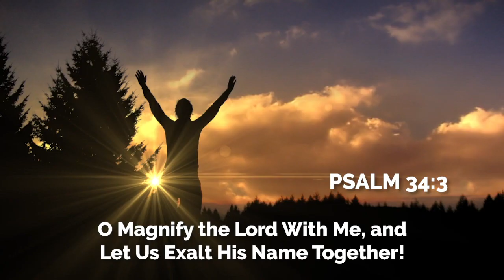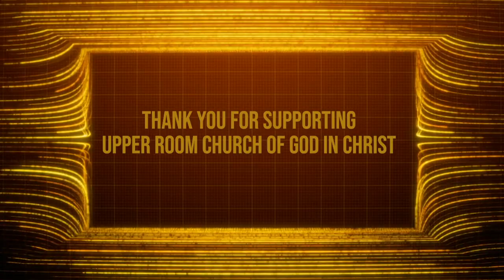Weekly Announcements 7-24-22